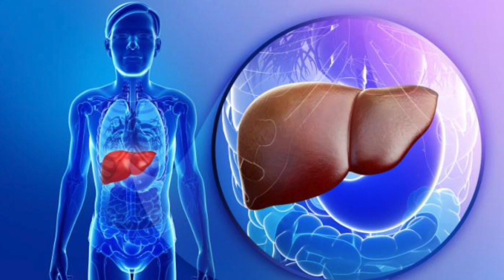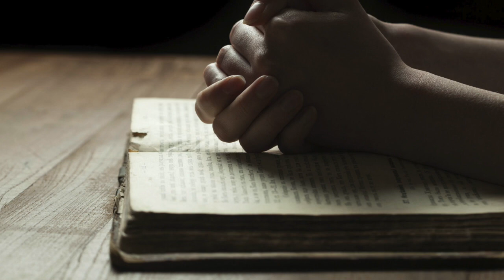LUPTA CU PATIMILE - PACATUL BETIEI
LUPTA CU PATIMILE - PACATUL BETIEI,  Dumnezeu Te Iubeste